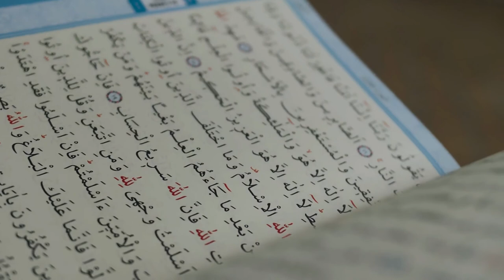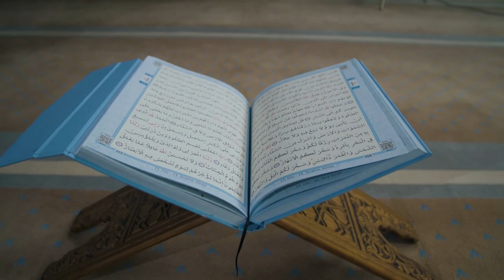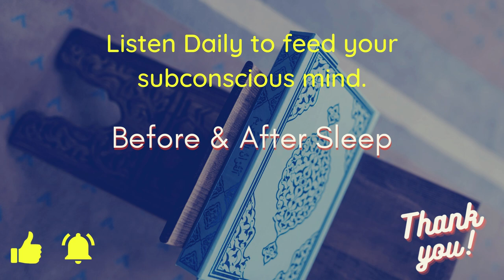100 Direct instructions by Allah in the Quran for mankind | 100 Commandments | 100 Quran Quotes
1. Do not be rude in speech (3:159)
2. Restrain Anger (3:134)
3. Be good to others (4:36)
4. Do not be arrogant (7:13)
5. Forgive others for their mistakes (7:199)
6. Speak to people mildly (20:44)
7. Lower your voice (31:19)
8. Do not ridicule others (49:11)
9. Be dutiful to parents(17:23)
10. Do not say a word of disrespect to parents (17:23)
11. Do not enter parents’ private room without asking permission (24:58)
12. Write down the debt (2:282)
13. Do not follow anyone blindly (2:170)
14. Grant more time to repay if the debtor is in hard time (2:280)
15. Don’t consume interest (2:275)
16. Do not engage in bribery (2:188)
17. Do not break the promise (2:177)
18. Keep the trust (2:283)
19. Do not mix the truth with falsehood (2:42)
20. Judge with justice between people (4:58)
21. Stand out firmly for justice (4:135)
22. Wealth of the dead should be distributed among his family members (4:7)
23. Women also have the right for inheritance (4:7)
24. Do not devour the property of orphans (4:10)
25. Protect orphans (2:220)
26. Do not consume one another’s wealth unjustly (4:29)
27. Try for settlement between people (49:9)
28. Avoid suspicion (49:12)
29. Do not spy and backbite (2:283)
30. Do not spy or backbite (49:12)
31. Spend wealth in charity (57:7)
32. Encourage feeding poor (107:3)
33. Help those in need
by finding them (2:273)
34. Do not spend money extravagantly (17:29)
35. Do not invalidate charity with reminders (2:264)
36. Honor guests (51:26)
37. Order righteousness to people only after practicing it yourself(2:44)
38. Do not commit abuse on the earth (2:60)
39. Do not prevent people from mosques (2:114)
40. Fight only with those who fight you (2:190)
41. Keep the etiquettes of war (2:191)
42. Do not turn back in battle (8:15)
43. No compulsion in religion (2:256)
44. Believe in all prophets (2:285)
45. Do not have sexual intercourse during menstrual period (2:222)
46. Breast feed your children for two complete years (2:233)
47. Do not even approach unlawful sexual intercourse (17:32)
48. Choose rulers by their merit (2:247)
49. Do not burden a person beyond his scope (2:286)
50. Do not become divided (3:103)
51. Think deeply about the wonders and creation of this universe (3:191)
52. Men and Women have equal rewards for their deeds (3:195)
53. Do not marry those in your blood relation (4:23)
54. Family should be led by men (4:34)
55. Do not be miserly (4:37)
56.Do not keep envy (4:54)
57. Do not kill each other (4:92)
58. Do not be an advocate for deceit (4:105)
59. Do not cooperate in sin and aggression (5:2)
60. Cooperate in righteousness (5:2)
61. ’Having majority’ is not a criterion of truth (6:116)
62. Be just (5:8)
63. Punish for crimes in an exemplary way (5:38)
64. Strive against sinful and unlawful acts (5:63)
65. Dead animals, blood, the flesh of swine are prohibited (5:3)
66. Avoid intoxicants and alcohol (5:90)
67. Do not gamble (5:90)
68. Do not insult others’ deities (6:108)
69. Don’t reduce weight or measure to cheat people (6:152)
70. Eat and Drink, But Be Not Excessive (7:31)
71. Wear good cloths during prayer times (7:31)
72. protect and help those who seek protection (9:6)
73. Keep Purity (9:108)
74. Never give up hope of Allah’s Mercy (12:87)
75. Allah will forgive those who have done wrong out of ignorance (16:119)
76. Invitation to God should be with wisdom and good instruction (16:125)
77. No one will bear others’ sins (17:15)
78. Do not kill your children for fear of poverty (17:31)
79. Do not pursue that of which you have no knowledge (17:36)
80. Keep aloof from what is vain (23:3)
81. Do not enter others’ houses without seeking permission (24:27)
82. Allah will provide security for those who believe only in Allah (24:55)
83. Walk on earth in humility (25:63)
84. Do not neglect your portion of this world (28:77)
85. Invoke not any other god along with Allah (28:88)
86. Do not engage in homosexuality (29:29)
87. Enjoin right, forbid wrong (31:17)
88. Do not walk in insolence through the earth (31:18)
89. Women should not display their finery (33:33)
90. Allah forgives all sins (39:53)
91. Do not despair of the mercy of Allah (39:53)
92. Repel evil by good (41:34)
93. Decide on affairs by consultation (42:38)
94. Most noble of you is the most righteous (49:13)
95. No Monasticism in religion (57:27)
96. Those who have knowledge will be given a higher degree by Allah (58:11)
97. Treat non-Muslims in a kind and fair manner (60:8)
98. Save yourself from covetousness (64:16)
99. Seek forgiveness of Allah. He is Forgiving and Merciful (73:20)
100. Do not repel one who asks (93:10)